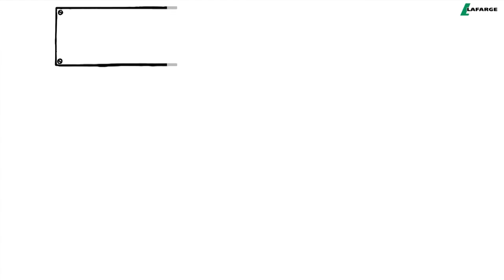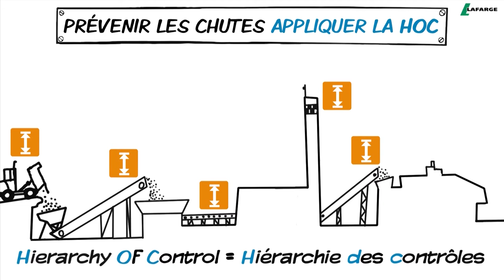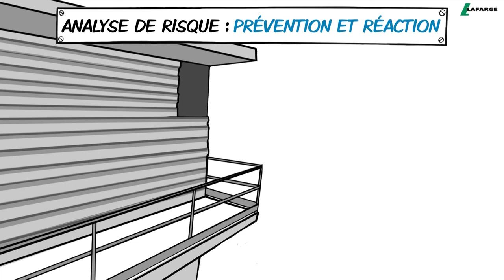SCRIBING vidéo - Travail en hauteur